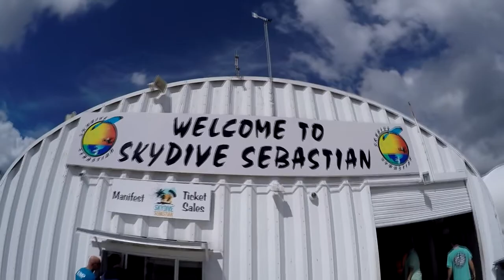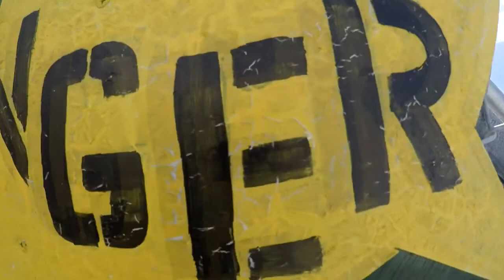Skydive Sebastian - Jeff's Skydive!